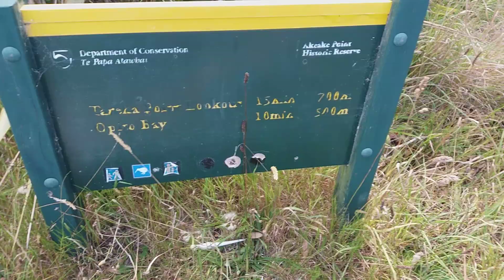Opito Bay beach